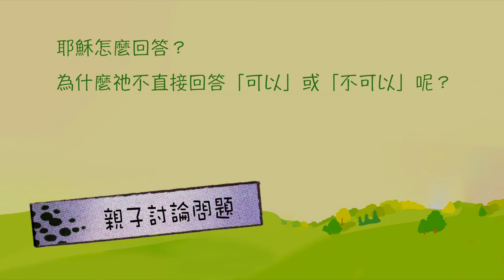考不倒耶穌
九龍城浸信會 兒幼部
家庭小敬拜 ~ 考不倒耶穌
「家庭小敬拜」內容：
1. 唱一首詩歌：
2. 聽聖經故事
3. 親子討論問題：
A. 文士和祭司長派人去問耶穌什麼問題，想為難祂呢？
B. 耶穌怎麼回答？為什麼祂不直接回答「可以」或「不可以」呢？
4. 金句大考驗：
耶穌說：「這樣，凱撒的物當歸給凱撒，神的物當歸給神。」
(路20：25)
5.禱告
鳴謝：蒲公英希望基金會圖片之版權，獲准使用。